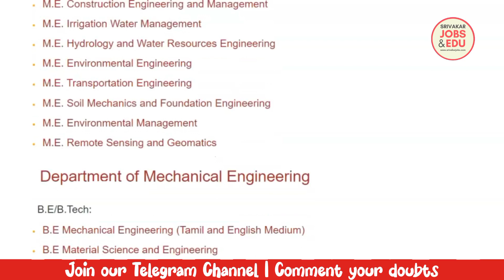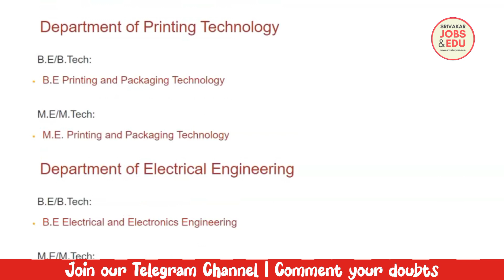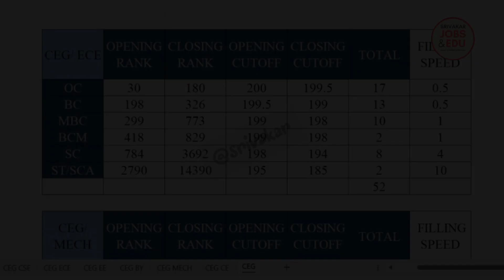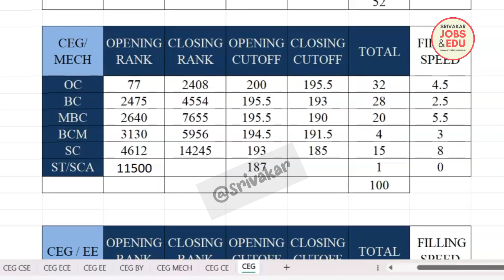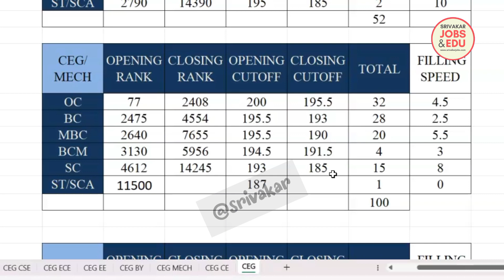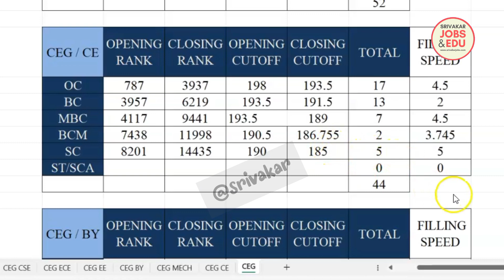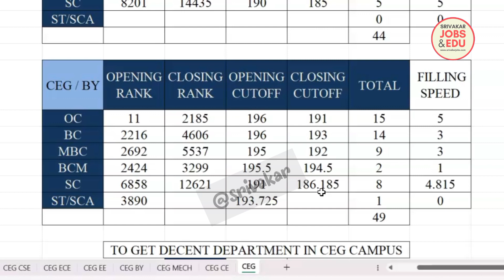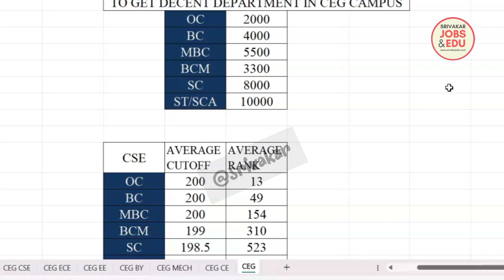TNEA 2023 | Cut off and Rank needed for College of Engineering Guindy | CEG | Anna University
Cutoff and Rank needed for all courses in CEG, Anna University, Chennai

DHIVAKAR RAVIRAM
Assistant Professor
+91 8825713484